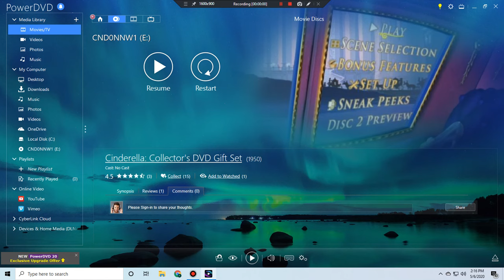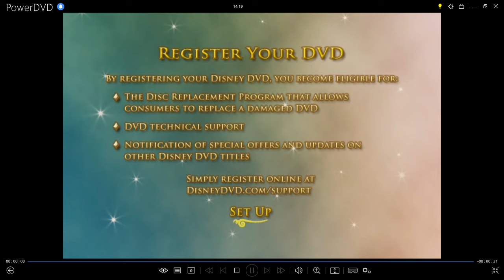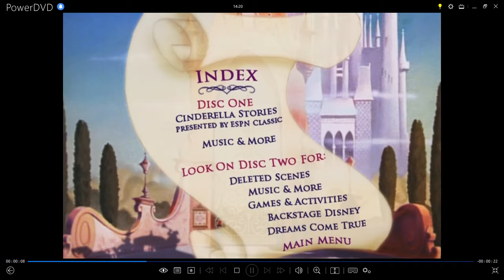Cinderella:Platinum Edition (Disc 1) 2005 DVD Menu Walkthrough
This Is The DVD Menu From The 2005 DVD Of Cinderella:Platinum Edition (Disc 1)